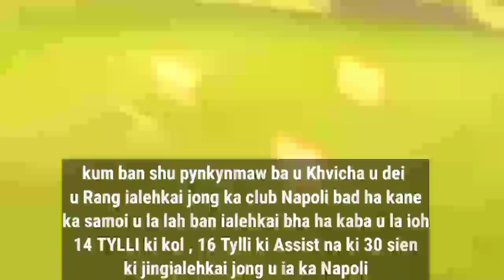Nga itynnad palat ia u Ronaldo hynrei u Messi pat u long ha khlieh duh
peit hane ka video ba wat lada u
khvicha ka Napoli u ong u i tynnad shibun ia Ronaldo hynrei u ong pat ba u Messi u dei u ba ha khlieh duh